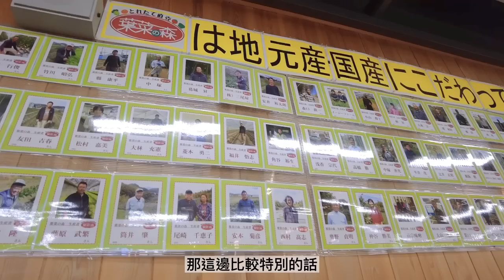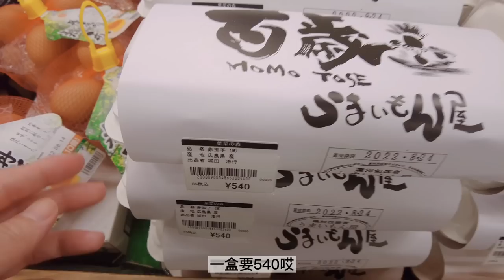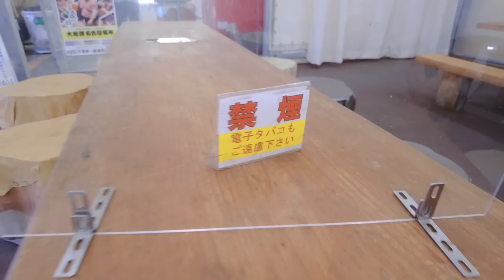【日本生活 】vlog 山野間的小菜市場 好多平常超市買不到的蔬菜🥬 鄉村料理 古早味鯛魚燒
🍄　kinopiko 部屋 相談室 （生活中大小煩惱都可以問哦）🍄

平常都在IG跟twitter活動跟碎誶唸
歡迎來找我聊天哦！

雖然很想待在家，但假日還是出門走走比較能舒緩壓力～
美食也是少不了啦！！
最近真吃的很沒節制（有節制過嗎？）